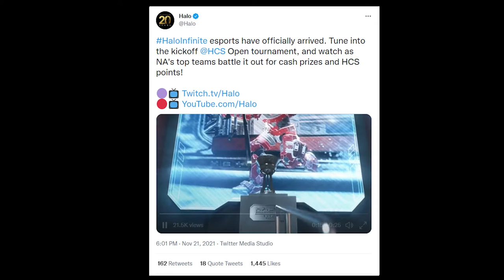HALO INFINITE NEWS | Hackers In Halo Infinite | Halo Infinite Goes Gold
Hackers Spotted in Halo Infinite Multiplayer! EXACT Halo Infinite Release Date Time Revealed!
Halo Infinite Craig meme lives on within the Halo Infinite Campaign gameplay of Halo Infinite Zeta Halo. Craig in Halo Infinite campaign reaction has been amazing and glad to see this Halo Infinite meme immortalized in game. The Halo Infinite Craig Easter Egg is amazing! The next Halo Infinite event looks to be the biggest Halo event ever with Halo Infinite HCS Raleigh event. Halo Infinite hackers spotted in Halo Infinite multiplayer beta.

Also please be sure to comment, and like the video.